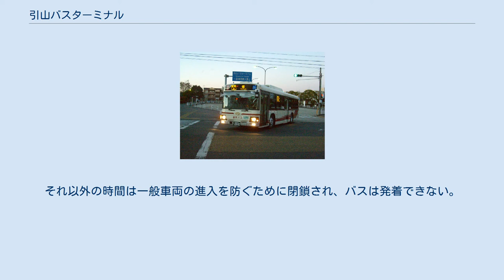引山バスターミナル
引山バスターミナル（ひきやまバスターミナル）は、名古屋市名東区引山四丁目にあるバスターミナルである。
名古屋市交通局と名鉄バスが使用している。
ターミナル出入口は信号交差点であるが、関係車両以外は進入禁止である。
バスターミナルとなっているが、大きなバス転回場といった感じで、特に目立った建物は建設されていない。
 地図 基幹バス（市バス基幹2号系統・名鉄バス30~36系統）：茶屋ヶ坂、市役所経由栄、名鉄バスセンター行き 市バス幹一社1号系統：猪高車庫、一社行き、原境町経由大回り循環一社行き 市バス藤丘11号系統：藤が丘行き 市バス本郷11号系統：本郷行き 市バス上社12号系統：上社行き 市バス名東巡回系統：星ヶ丘行き、猪高車庫行き 市バス基幹2号系統：四軒家行き 市バス本郷11号系統：本地住宅行き 市バス上社12号系統：緑ヶ丘住宅行き 名鉄バス：本地ヶ原線 5:50（JST）から23:50まで。
それ以外の時間は一般車両の進入を防ぐために閉鎖され、バスは発着できない。
そのため、0:01四軒家行きのみターミナル外での客扱いとなる。
 引山に停車する系統は、原則として全て当ターミナルを経由する。
 猪子石団地を発着する便の一部も長時間休憩の場合は当ターミナルまで回送されてくる。
 注釈 出典